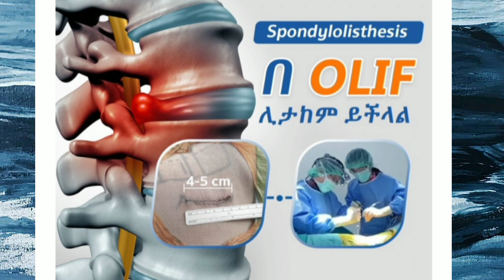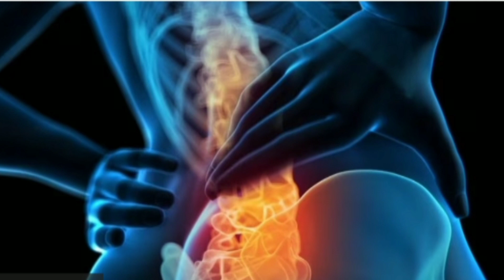ናይ ሑቐ ሕማም መከላኸሊ መንገድታት